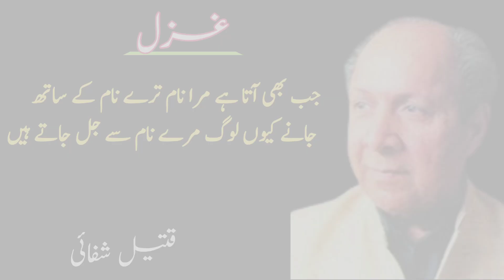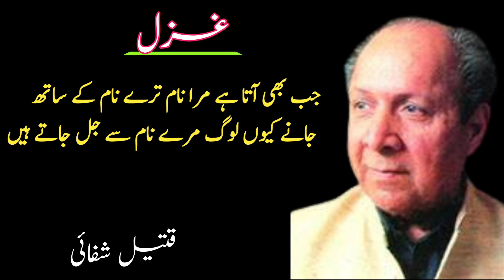Garmi e Hasrat e Nakaam Se Jal Jate Hain | Qateel Shifai Poetry | Qateel Shifai Ghazals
This video is about Garmi e Hasrat e Nakaam Se Jal Jate Hain | Qateel Shifai Poetry | Qateel Shifai Ghazals

Muhammad Aurangzeb or Qateel Shifai (Urdu: قتیل شفائی), (24 December 1919 – 11 July 2001) was a Pakistani Urdu poet and lyricist.
Born: Muhammad Aurangzeb; 24 December 1919; Haripur, Hazara Division; British I...
Notable awards: Pride of Performance in 1994 by the Government of Pakistan; Ada...

Lyrics

garmī-e-hasrat-e-nākām se jal jaate haiñ
ham charāġhoñ kī tarah shaam se jal jaate haiñ

sham.a jis aag meñ jaltī hai numā.ish ke liye
ham usī aag meñ gumnām se jal jaate haiñ

bach nikalte haiñ agar ātish-e-sayyāl se ham
shola-e-āriz-e-gulfām se jal jaate haiñ

ḳhud-numā.ī to nahīñ sheva-e-arbāb-e-vafā
jin ko jalnā ho vo ārām se jal jaate haiñ

rabt-e-bāham pe hameñ kyā na kaheñge dushman
āshnā jab tire paiġhām se jal jaate haiñ

jab bhī aatā hai mirā naam tire naam ke saath
jaane kyuuñ log mire naam se jal jaate haiñ

غزل کا اردو متن

گرمی حست ناکام سے جل جاتے ہیں
 ہم چراغوں کی طرح شام سے جل جاتے ہیں

شمع جس آگ میں جلتی ہے نمائش کے لیے
 ہم اسی آگ میں گمنام سے جل جاتے ہیں

بچ نکلتے ہیں اگر آتش سیال سے ہم
 شعلۂ عارض گلفام سے جل جاتے ہیں

خود نمائی تو نہیں شیوۂ ارباب وفا
جن کو جلنا ہو وہ آرام سے جل جاتے ہیں

ربط باہم پہ ہمیں کیا نہ کہیں گے دشمن
آشنا جب ترے پیغام سے جل جاتے ہیں

جب بھی آتا ہے مرا نام ترے نام کے ساتھ
 جانے کیوں لوگ مرے نام سے جل جاتے ہیں

 قتیل شفائی